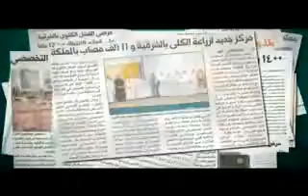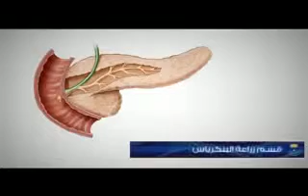Saudi Arabia- KFSHD (King Faisal Specialist Hospital )